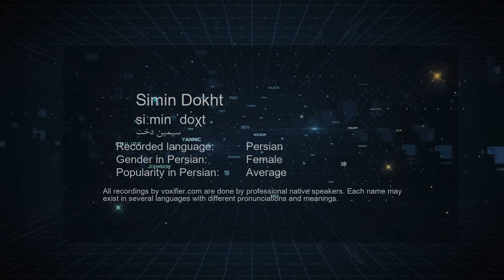How to Pronunce Simin Dokht (سیمین دخت) in Persian (Farsi) - Voxifier.com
This is the Persian (Farsi) pronunciation, gender, and phonetics recording of the name Simin Dokht (سیمین دخت). The same name may exist in other languages with different pronunciations. Check the meaning of name along with other possible pronunciations or similar names for free Voxifier uses the help of expert linguists to simplify pronunciations by replacing some special sounds with sounds more commonly available across all languages.